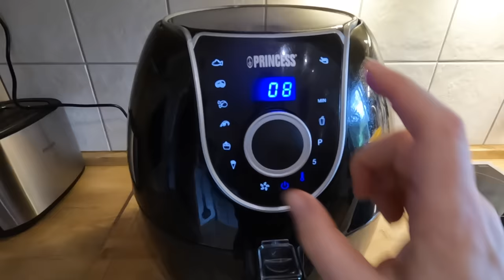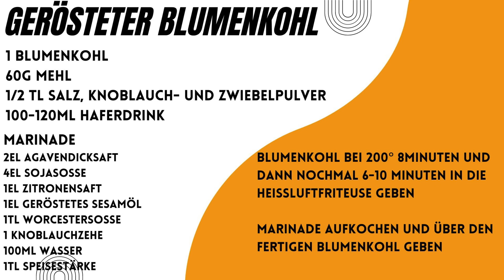Neues Nähgefühl mit meinem neuen Kraftpaket Vlog 14-24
➡️Hier gehts zum Nähdels YouTube Kanal

eure Sandra